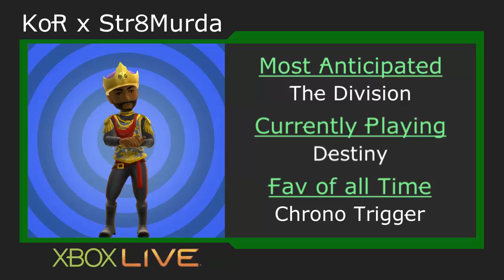Str8Murda's Podshots ep. 10 - Game Theory Philgate, New Content_Format & 1st uploader Guest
Podshots are short news and opinoniated podcast from your host on The Inner Circle Str8murda. Where he does quick post weekly, on the hotest xbox news or opinons on anything relevant to gaming, youtube, sports and life